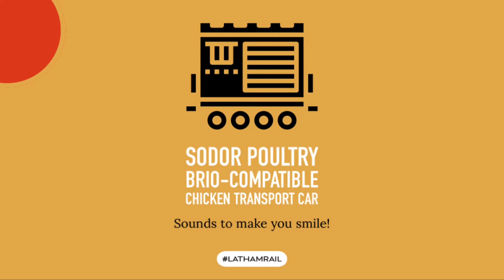Sodor Poultry toy train Chicken Car, making fun clucking noises!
Recently refurbished "Sodor Poultry" Chicken Transport Car (for BRIO and BRIO-compatible  Railways) making happy little chicken clucking sounds!

lathamrail lathamrail @lathamrail gblatham gblatham @gblatham @garlboydlatham4295

Garl Boyd Latham​  Garl B. Latham  G. B. Latham  G.B.L.  GBL